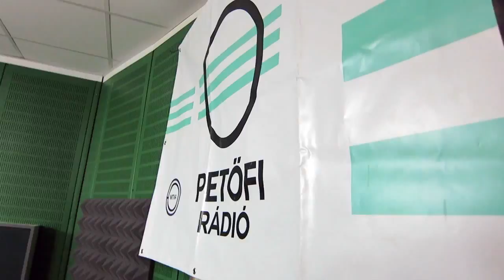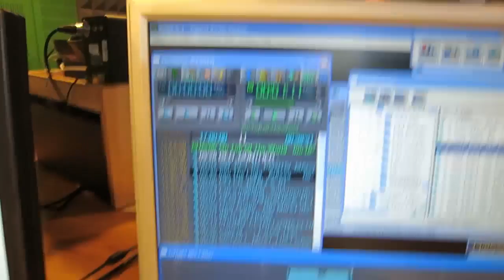A Belmondo akusztikozik élőben a Petőfi Rádióban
Sipos Dávid Günther vendége vol a Belmondo zenekar az Egész úton hazafelé című műsorban. Günther videoblogozta és nyugtázta az eseményeket. videóblogger: Sipos Dávid Günther. Vágó:Nagyistók Máté